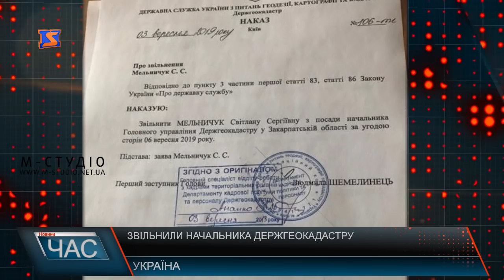Програма “ЧАС”. Hовини Закарпаття за 9 вересня 2019 року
Свідки розповідають. Судове засідання
Гуцульська бриндзя. Фестиваль вівчарів
Нова вершина: підкорили гору Петрос
Драйв та шалені емоції: крос-кантрі на Хустщині